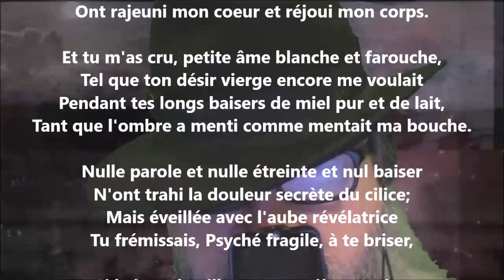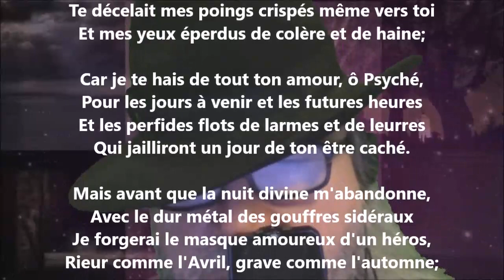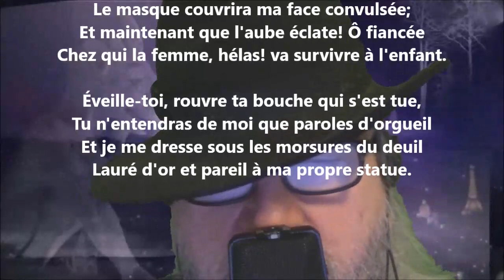Psyché - Pierre Quillard lu par Yvon Jean